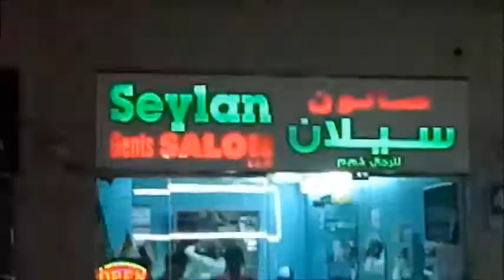osang show in ABU DHABI 2019 ( part 1 )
Show in "STAND UP COMEDY CAFE" @ AL DIAR MINA HOTEL ABU DHABI U.A.E on MARCH 28, 2019 (THURSDAY) with SPECIAL PARTICIPATION of MANILA'S FINEST SPINNER DJ ROCKY & STAND UP HOUSE COMEDIANS - JHEM ALBA & ZHA BOOM back to back with MERGE BAND ( PART 1 )